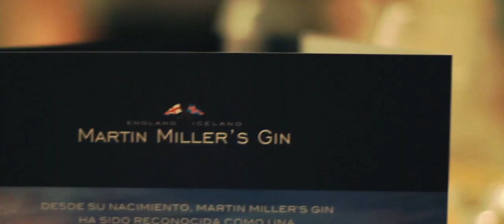Unexplored Breaks By Martin Miller's Gin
Unexplored Breaks By Martin Miller´s

Aventura, lujo y relax se fusionan en esta experiencia de la mano de Martin Miller's Gin: un minubetrip único entre gintonics en un escenario de película, las Bardenas Reales y el Hotel Aire de Bardenas. Acompaña a Ignacio Izquierdo, Íker Morán y Laura Fernández en este viaje y descubre las Bardenas como nunca antes las hubieras imaginado